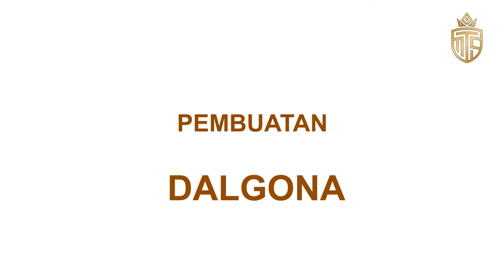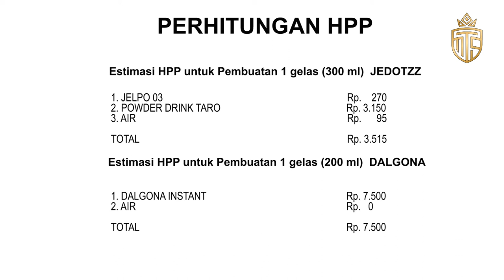TARO X DALGONA BY MTS APPLICATION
JEDOTZZ
Kreasi terbaru dari MTS !
Perpaduan antara jelly drink TARO dan DALGONA bakal bikin kamu nagih !
Hayo siapa yang penasaran dengan cara pembuatannya?